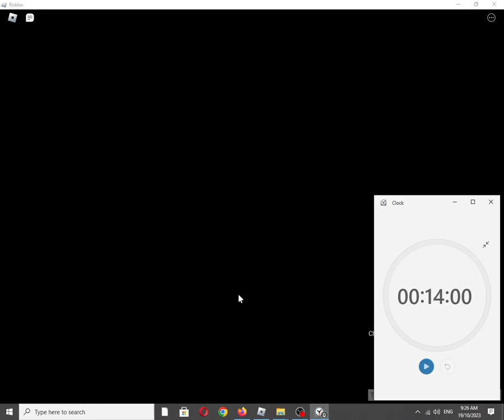Roblox Experience: Caliber [Gun Demo] by Iconic Gaming Studios [Graphics Quality: 1/Minimum]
Roblox description:
Caliber is a super fast first-person shooter centered around randomizer game modes. Fight your enemies alone or with teammates in a variety of action-packed maps with a plethora of unique weapons across the globe! Sprint, slide, jump, and win to level up and unlock more weapons, operators, skins, melees, and more.

⚠️ This is currently an alpha demonstration. Shop, progression, and much more will be added in an upcoming update.

Also available on:
Vanillo: ✅☑✔
COS.TV: ✔☑✅